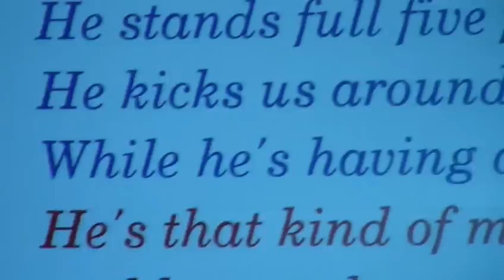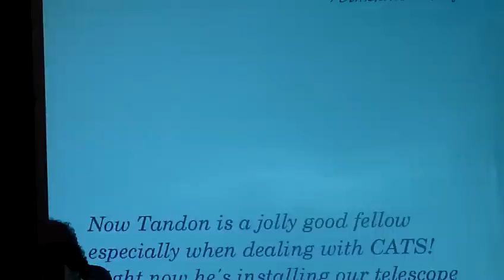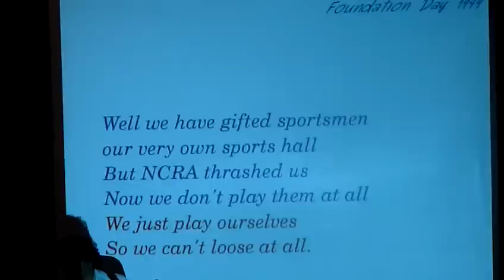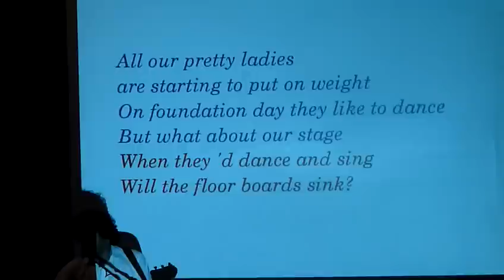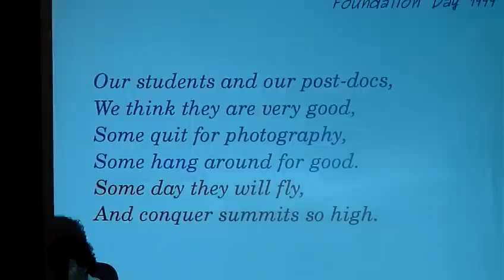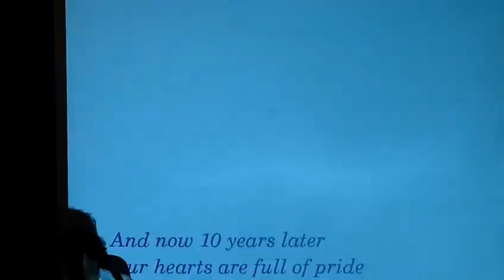IUCAA Anthem; Varun Sahni, Tarun Saini and Bhrigu Sahni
A spoof song first sung during IUCAA's foundation day in 1999. This performance comes 10 years later on the occasion of the IUCAA reunion meeting.